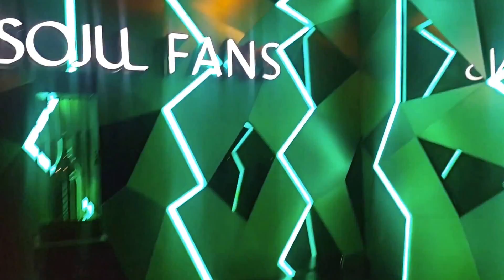Creative Balloon Resources Ep 40: Soju Birthday Celebration 2017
Justieens is a professional balloon artist whose been working in the events for more than 10 years

His company is a continuous balloon decoration and entertainment provider for company like HONDA, HSBC, Citybank and other private companies based on Kuala Lumpur and Penang, Malaysia